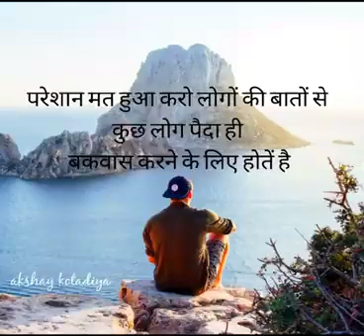जिंदगी को खोल के जीना चाहिए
सबकी जीने के लिए अपनी तरीका होती है